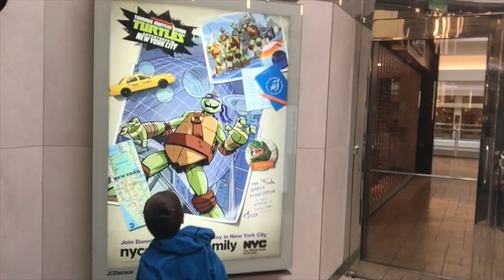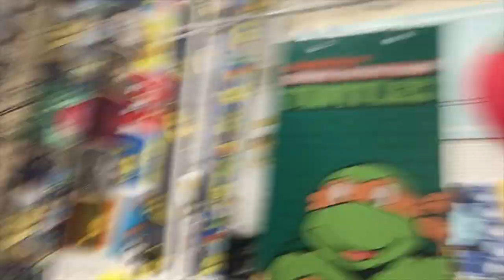Throwing Down NINJA-TuRtLe STYLE